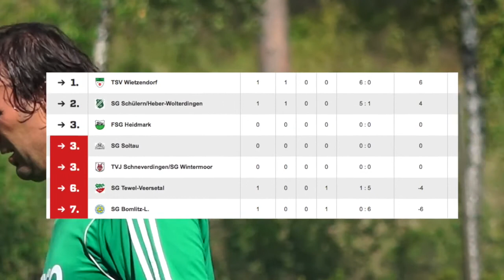SG Bomlitz Löhnsheide : TSV Wietzendorf 0:6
Punkspielauftakt der Altherren in die Saison 2017/2018

Am Ende standen 6 Tore auf der Habenseite , ein im Prinzip tolles Spiel mit einem tollen Ergebnis. So kann es weiter gehen.